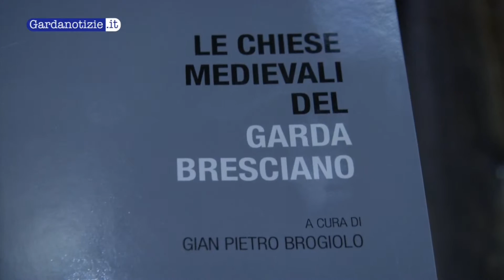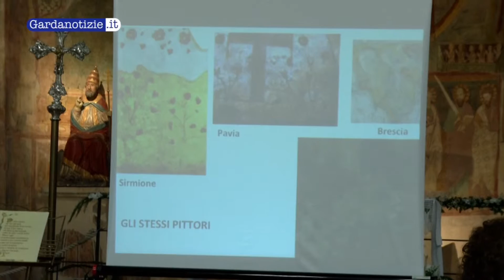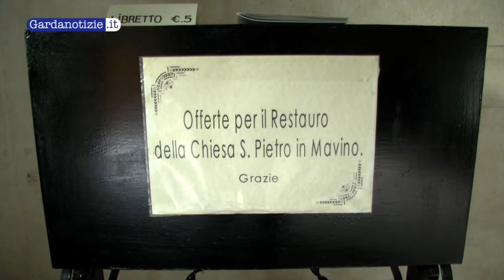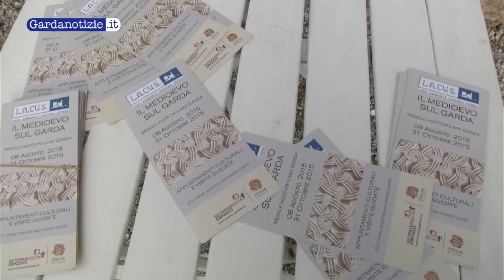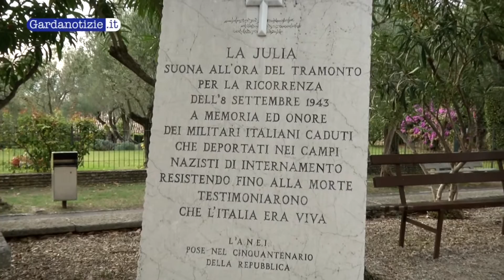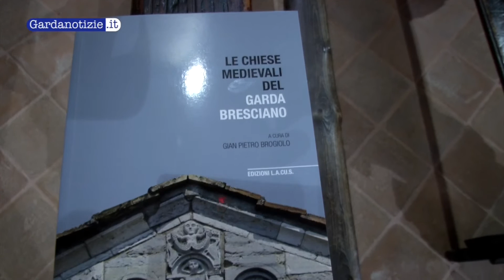Le chiese medievali del Garda Bresciano in un volume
Un interessante volume, a cura di Gian Pietro Brogiolo, edito dall'associazione L.A.CU.S., racconta la storia di una quarantina di chiese medievali del Garda Bresciano. Le interviste al prof. Brogiolo e a Luigi Del Prete